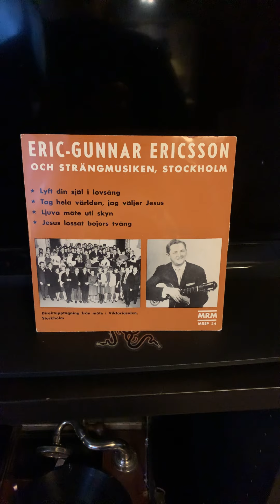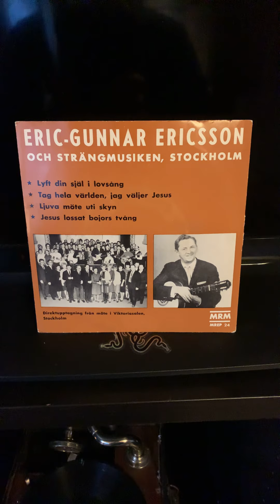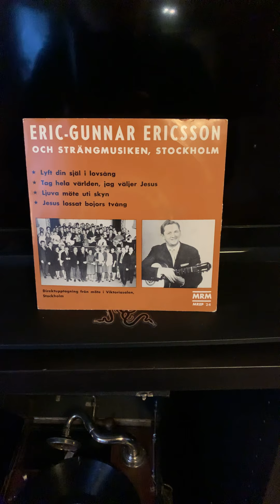Maranatasångarna Stockholm Ljuva möte uti skyn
Innspilt på møte i Victoriasalen Stockholm 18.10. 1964. Fra MREP-24, MRM (Maranata Record Mission).